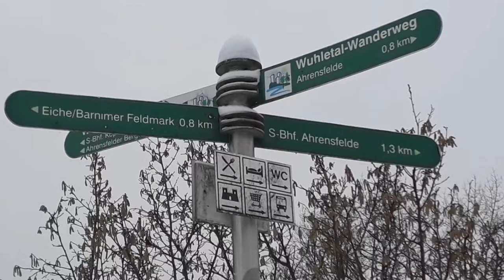Winterlicher Spaß am Fuße des Wuhletalwächters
Der Winter in diesem Jahr bringt nicht nur Kälte und Eis, sondern auch viel Schnee. Endlich, nach so vielen Jahren. Den Kindern freut's. Sie können sich so richtig im Schnee austoben. Welcher Erwachsene will da nicht noch einmal Kind sein.